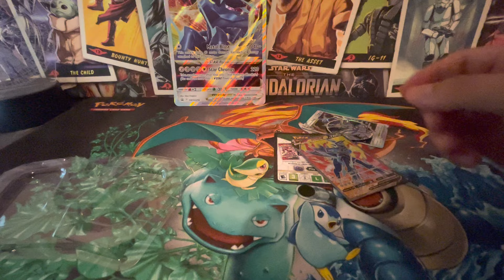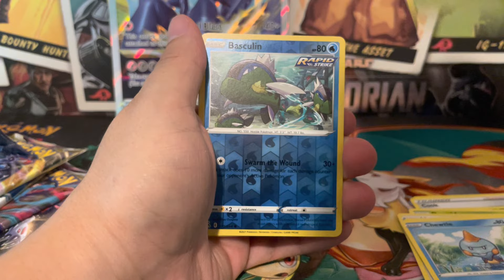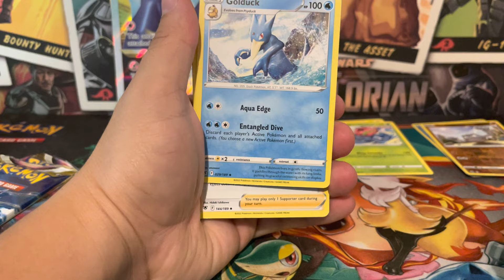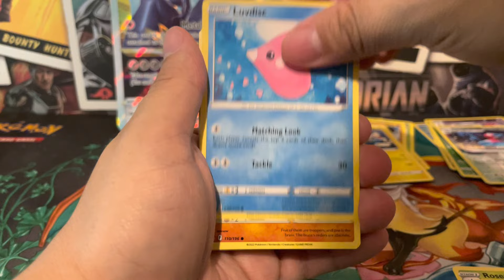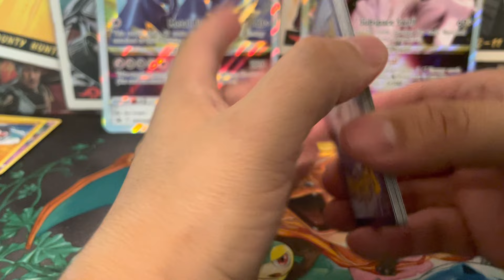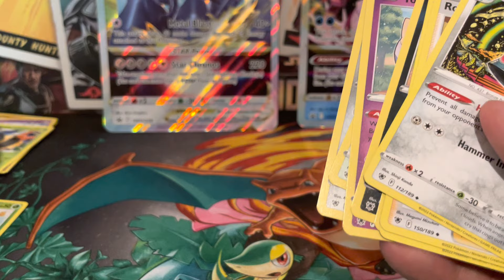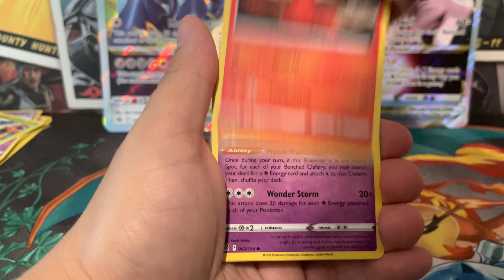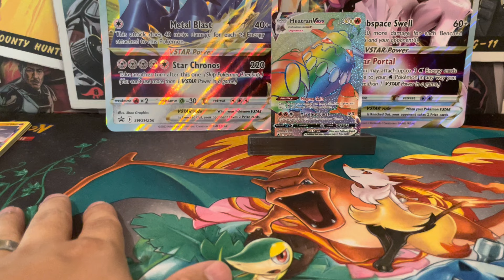Palkia and Dialga VStar boxes! Are they worth it?